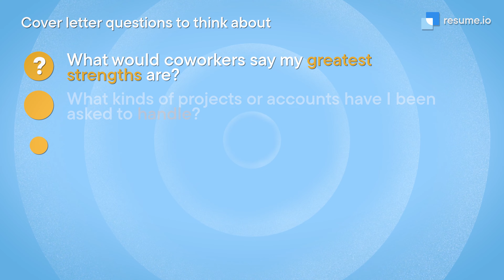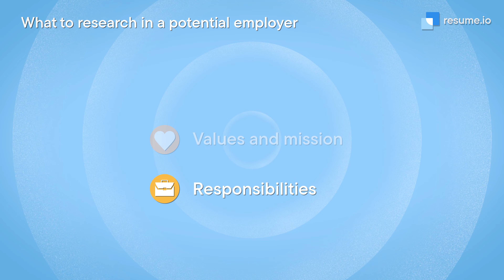Writing a Banking Cover Letter that gets you to interview (plus free template)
Time is money. So, how can you make the most of yours and write a cover letter for a bank that lands an interview?

VIDEO CHAPTERS:
0:00 Introduction
0:46 Go beyond
1:34 Add personality
2:02 Why this job?